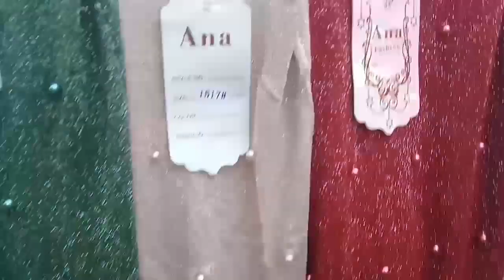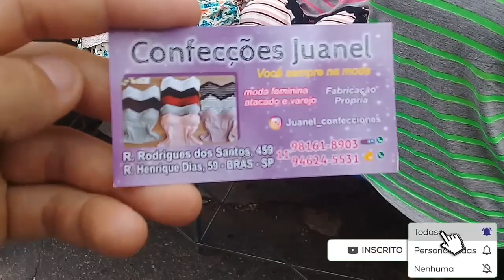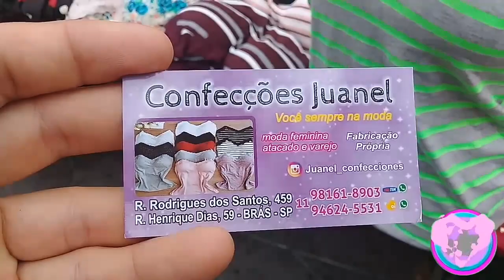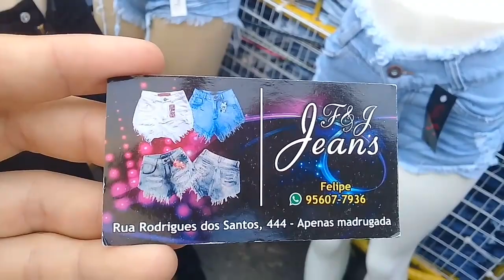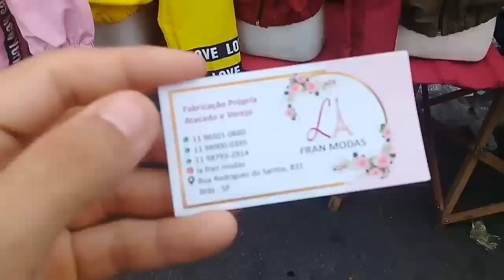FEIRA DA MADRUGADA BRÀS, MUITAS NOVIDADES TOP 2020, FEIRINHA DA MADRUGADA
Oiie hoje gravamos muita novidade top 202p na feirinha da madrugada com ótimos preços apartir de 10 reais. Na rua Rodrigues dos Santos espero que vcs gostem do vídeo meus amores não esqueça de se inscrever no canal e ativar o sininho de notificações para não perder nenhum vídeo um grande abraço do casal do Brás e fiquem todos com Deus😘😇 vou deixar um linke de uma receita de deliciosos bolos com muitas novidades de sabores pra vcs terem um lucro extra meus amores. Apenas 49.90.  Só pra ajudar o canal a crescer. Número do nosso Whatsapp para contato 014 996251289. temos também uma lista com mais de 100 contatos de fornecedores diretamente do Brás👇